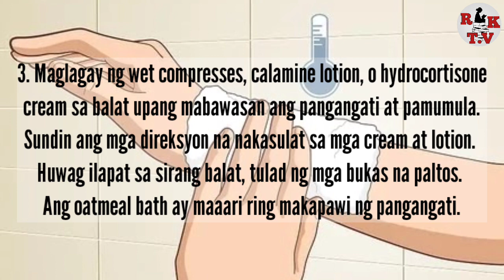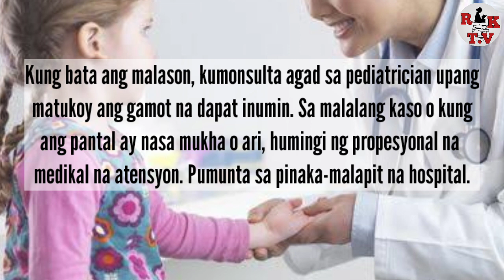9 NAKAKALASON o DELIKADO NA HALAMAN NA MAKIKITA SA PILIPINAS | TOXIC,POISONOUS PLANTS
9 NAKAKALASON o DELIKADO NA HALAMAN NA MAKIKITA SA PILIPINAS | TOXIC,POISONOUS PLANTS